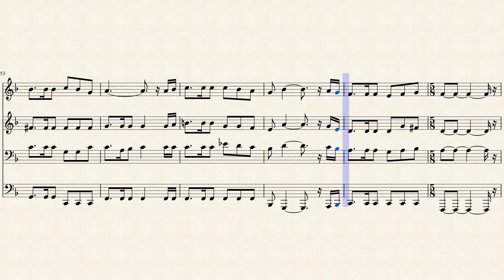326- Sempre a Cristo fiéis